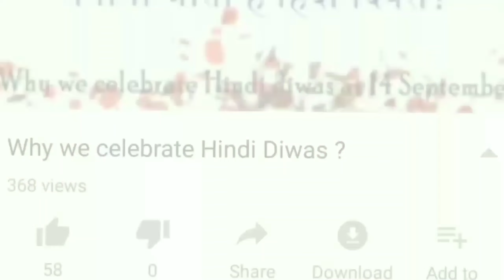Mi estudiante mexicana conversando con un nativo de Hindi // Clase de hindi en línea// हिन्दी सीखें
Hola amigos como esta?
mi nombre es rizwan, desde India, yo enseño Hindi y aquí tenemos a Ali (mi alumna estrella), que en 2 meses y medio aprendió el vocabulario para comunicarse con personas que hablan hindi, ella estaba muy nerviosa y asustada pero esta es la única manera para que ella se acostumbre a hablar y escuchar el idioma.
Si quieren aprender de una manera fácil e interactiva, pueden seguirme en Instagram, youtube y Facebook o también pueden mandarme un mensaje Por favor deseen suerte a Ali y recuerden comentar y suscribirse a mi canal!!

Best book for learning Hindi in Hindi
Students who want to learn Hindi or Hindi and want to join online classes go through the given
Students from India for learning Hindi language through online classes go for PAYTM or BHIM for your fee payment. For that visit our Instagram or Facebook account to get more information about this.
Best Hindi teacher
Best Hindi Institute
How to learn Hindi in Hindi for beginners?
Where to learn Hindi online?
India’s best Hindi teacher
India’s Hindi expert teacher
Hindi expert